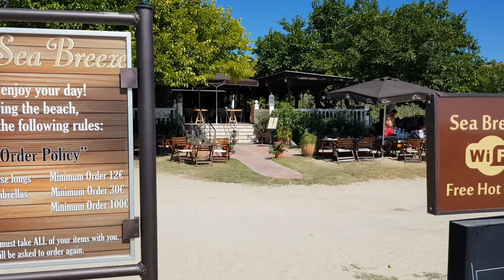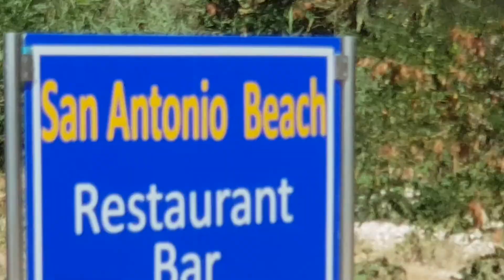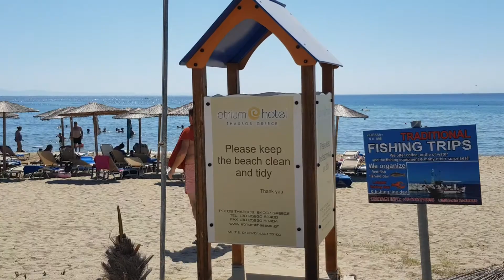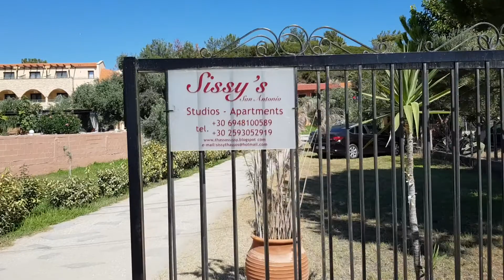Thassos - San Antonio & Kamari Beach & Sea Breeze & Sissy's Island Greece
40 km south west of Limenas...
This is a long, sandy beach close to Potos. Part of this beach is organized.